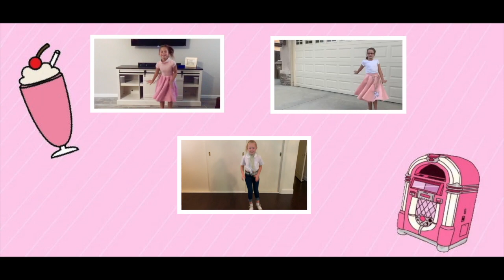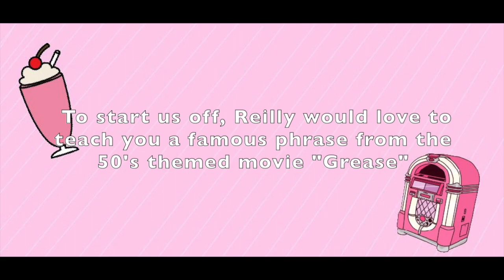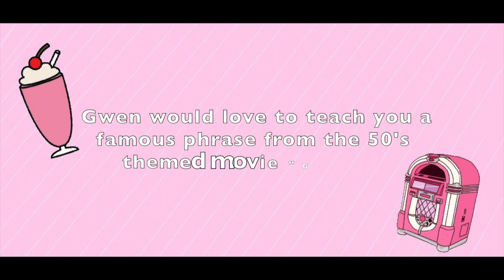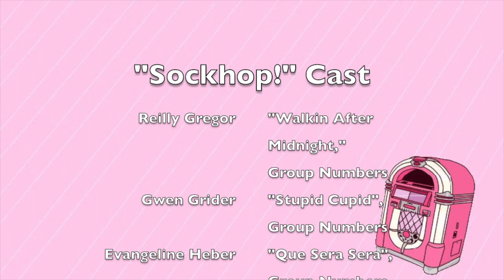Sockhop! 50’s Showcase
Enjoy this online musical theatre 50’s revue! We just cannot believe all the talent in one screen! These kiddos worked so hard, and we are so proud of them. We would like to give a special thanks to all of the wonderful parents who helped out with this production!